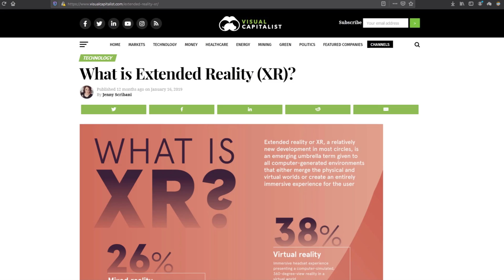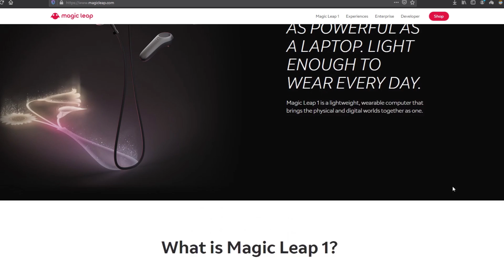XR - The Merging of Augmented Reality AR, Virtual Reality VR and Mixed Reality in 2020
Augmented Reality or AR and Virtual Reality or VR are the most well known out of the big 3 digital realms technology has offered us. But in augmented reality, one can not interact with the digital holograms projected from our phones. And virtual reality is limited with its enclosure of the virtual world. But mixed reality offers a blending of these two technologies. In 2020 however, we will see the merging of all 3 digital technologies into one known as XR or Extended Reality. Watch the video to learn about the awesome future that awaits us.